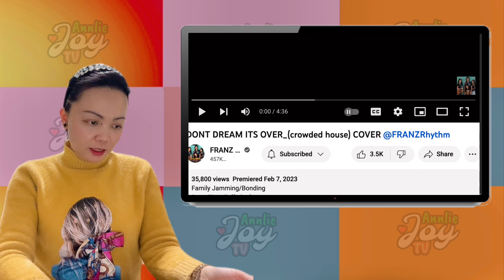Franz Rhythm Cover - Don't Dream It's Over | The Family With An Amazing Vocal Blending! Gagaling!!🔥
Vlog Title: Franz Rhythm Cover - Don't Dream It's Over | The Family With An Amazing Vocal Blending! Gagaling!!🔥 | Reaction - Annlie Joy

Hi everyone. Today's vlog is a reaction video for the cover song "DON'T FREAM IT'S OVER", performed by Franz Rhythm. The song was  popularized by Crowded House.